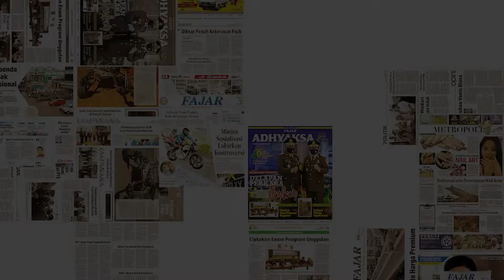Wali Kota Makassar Tak Akan Toleransi Kampanye LGBT Berkedok Panggung Seni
Wali Kota Makassar Moh Ramdhan Pomanto secara tegas menolak kampanye LGBT di Makassar. Danny, sapaan akrab Ramdhan Pomanto menegaskan tidak memberi toleransi jika ada kampanye LGBT di Kota Makassar.

Wali  Kota Makassar memastikan jika ada yang menggelar kampanye LGBT di Kota Makassar, dapat dipastikan itu ilegal.

"Kalau ilegal berarti jelas aturannya (dibubarkan)," kata Danny di Rujab Baruga Anging Mammiri, Kamis, 26 Mei.

Diketahui ada kegiatan dengan tema panggung seni yang diinisiasi beberapa komunitas LGBT di Makassar, 29 Mei mendatang.

Bukan hanya di Makassar, agenda itu juga berlangsung di beberapa titik di Indonesia, seperti Jakarta, Jawa Barat dan Kalimantan Barat.